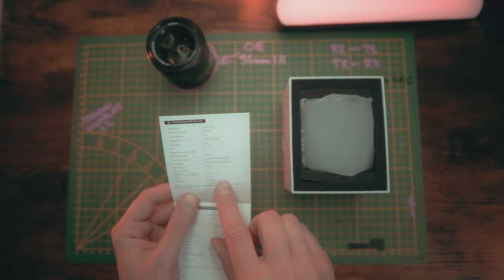[RE-UPLOAD] WARSZTAT: NOWY DIAMENT W KORONIE? / VILTROX AF 56mm 1.7 Pierwsze wrażenia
Viltrox 56mm 1.7 to najnowsza premiera tego producenta.
Do mnie trafiło szkło z mocowaniem Fujifilm X
Jakie są moje pierwsze wrażenia? Co sądzę o tym obiektywie?
Wszystko znajduje się w filmie.
Ogromne dzięki dla za udostępnienie szkiełka.